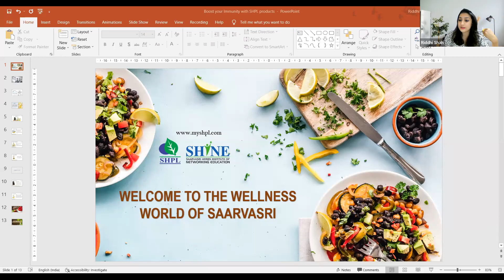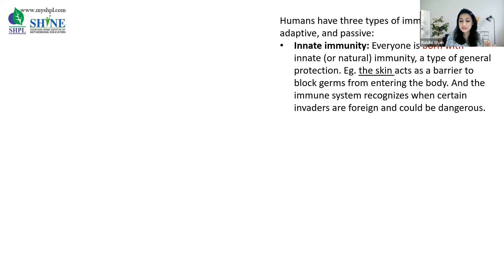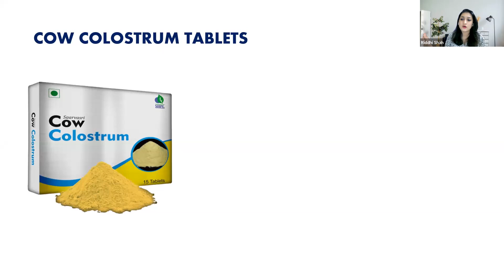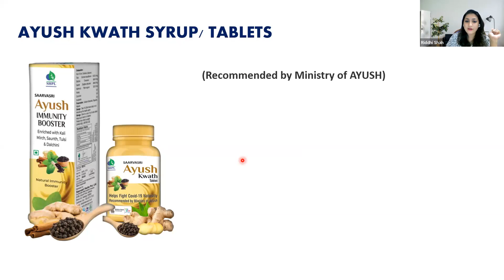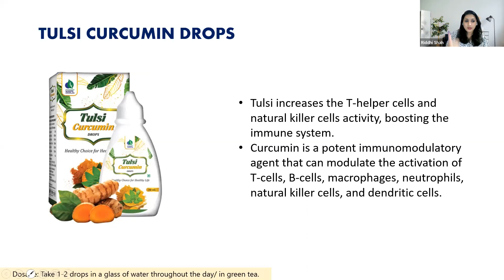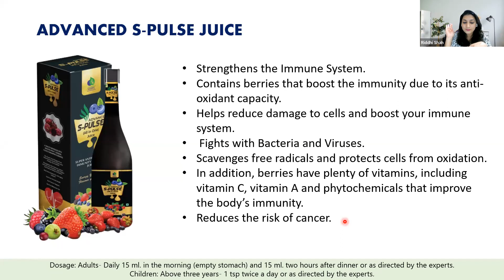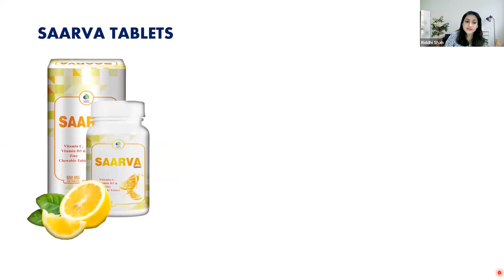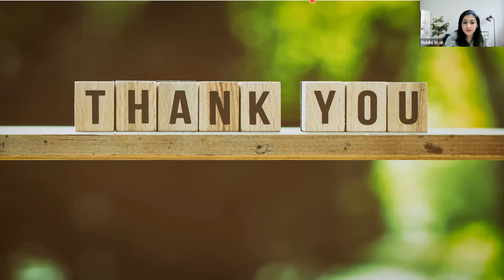AMAZING SHPL HEALTH & WELLNESS PRODUCTS